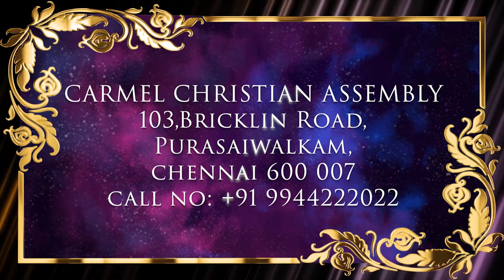Episode 85 | 02 Feb 2024 | வாலிப நாளில் இயேசுவை கண்டேன்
Resource person: Mrs. Pushpa Sam, Living Light Cathedral,
Pattabiram.